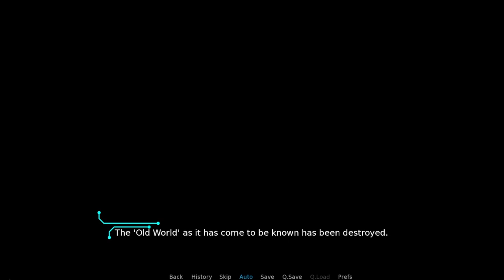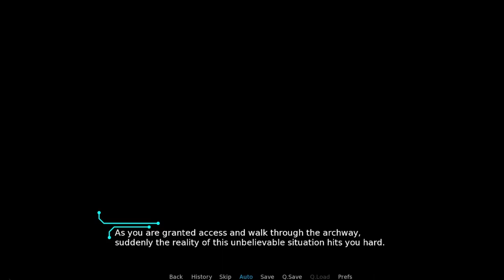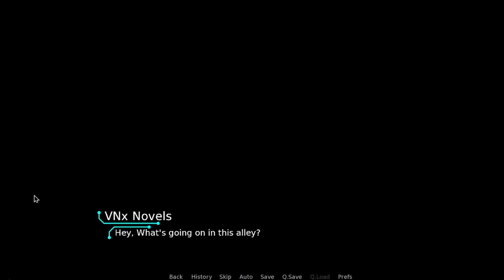2040 Walkthrough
2040

Creator: Stuff